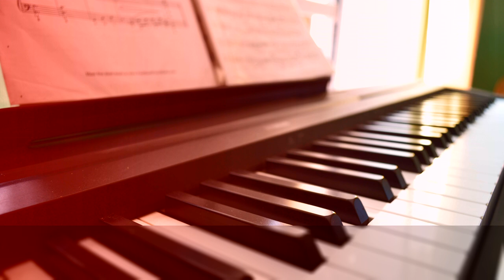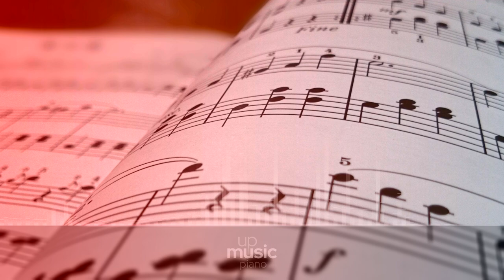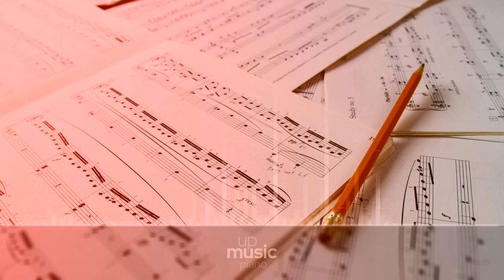Lovers in Japan - Coldplay (piano cover based off acoustic version))